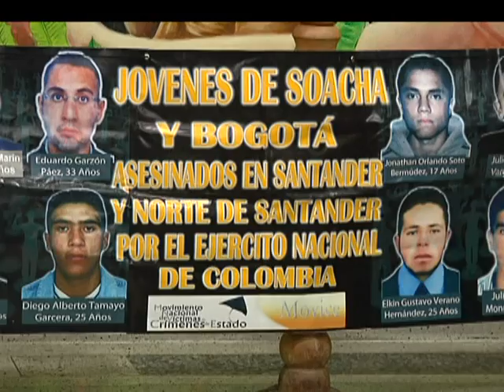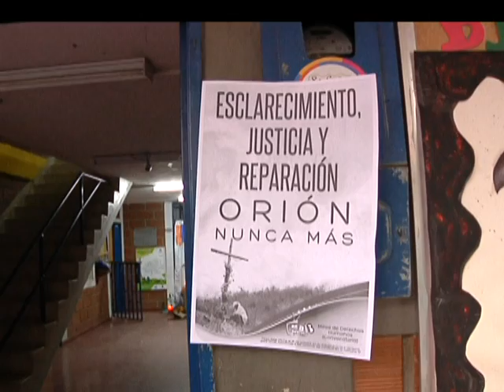10 años después de la Operación Orión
10 años después, decenas de víctimas del conflicto que se desató en la comuna 13 antes, durante y después de la Operación Orión esperan la verdad de lo que se vivió allí.